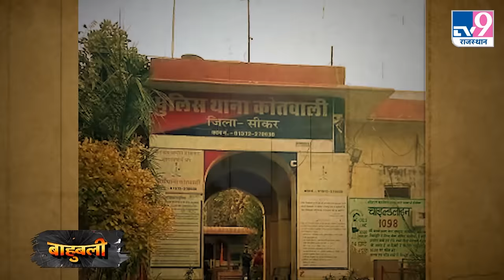Bahubali: जानिए Anuradha Chaudhary कैसे बन गई Rajasthan की Lady Don? | TV9 Rajasthan